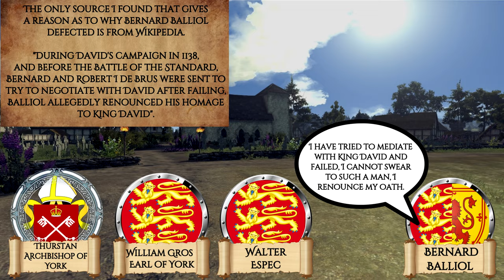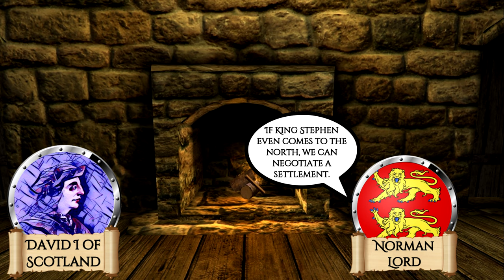Battle of the Standard 1138, part three of The Anarchy.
The Anarchy was a civil war in England and Normandy that started in 1135 and ended in 1153, the main reason for the conflict was that King Henry the 1st of England died without a male heir and his chosen successor his daughter Empress Matilda was unsuccessful in claiming the throne.

A major battle is about to happen between King David, King of the Scots and the Northern barons of England.

Part three on the series of the Anarchy.

Footage created from Attila total war and Thrones of Britannia and Rome total war.

Music from YouTube's music library.

Audio created and recorded with Audacity.

Game footage captured with Nvidia Geforce experience

Mods used-Aztec Graphics, Olympian Battle camera,

Sources-

Matilda, Empress, queen, warrior- Catherine Hanley

Stephen and Matilda, the civil war of 1139-53- Jim Bradbury

The Forgotten Battle of Clitheroe (Ribble Valley History Book 1)

Historia Anglorum: The History of the English People-Henry of Huntingdon

Gesta Regis Stephani - The deeds of King Stephen.